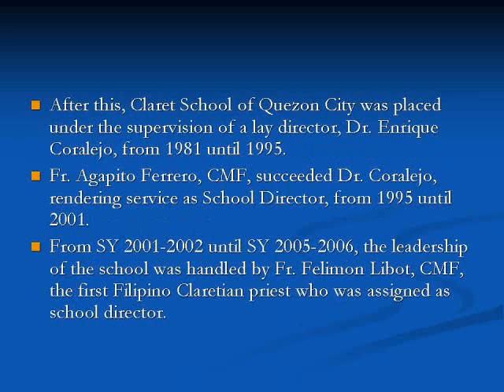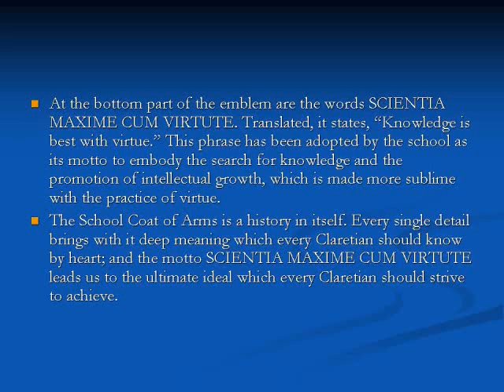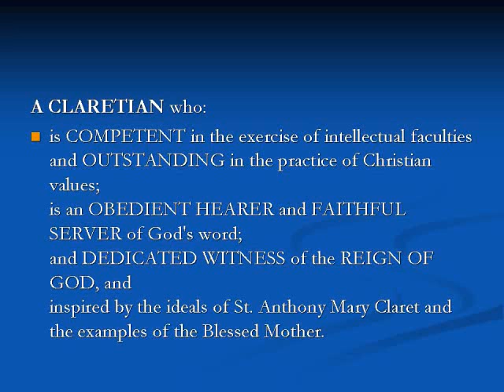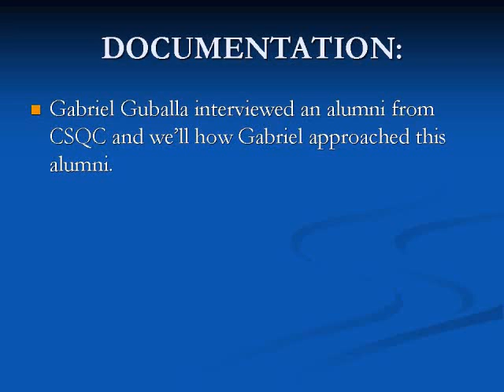ap projekt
ap proj.